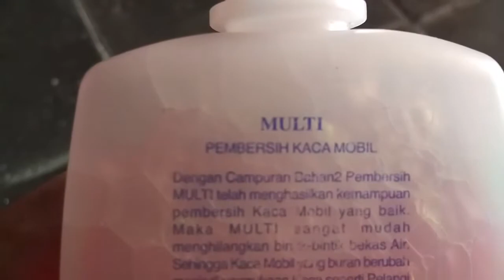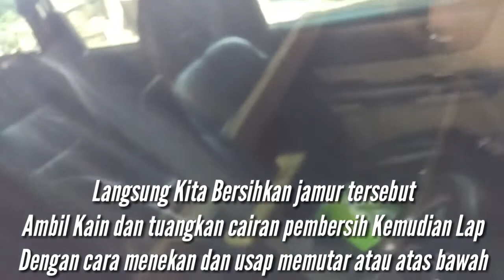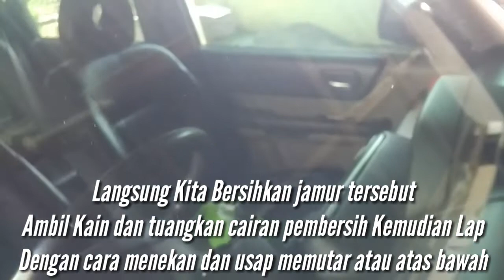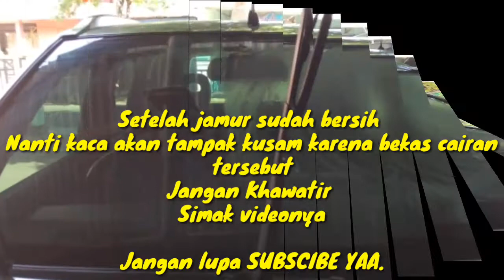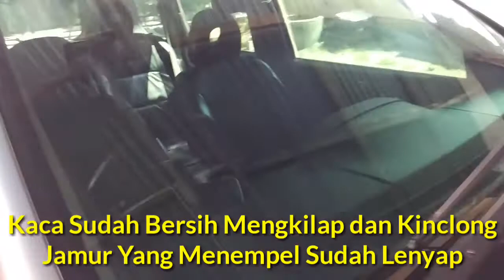Cara membersihkan kaca mobil yang menjamur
Merawat kaca mobil memang tidak mudah. Anda harus senantiasa menjaga kebersihannya, karena sedikit saja kekurangan pada perawatan dapat membuat noda jamur datang lagi. Lalu apa yang dapat Anda gunakan untuk menghindari hal ini terjadi pada kaca mobil? Salah satu caranya adalah membersihkan jamur yang menempel pada kaca mobil tersebut

Cairan ini terbukti ampuh dan anda hanya butuh waktu 5 menit saja untuk menghilangkan noda jamur yang menempel pada kaca mobil

Cairan pembersih kaca ini untuk segala jenis mobil Avansa inova xtrail daihatsu serena ertiga fortuner pajero kijang juke dll.